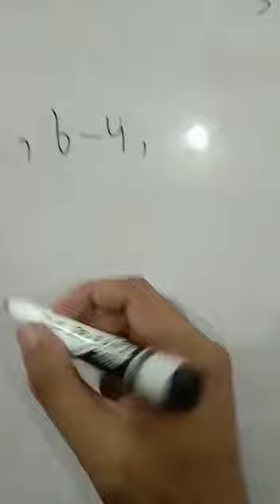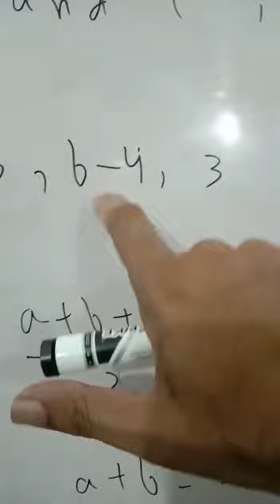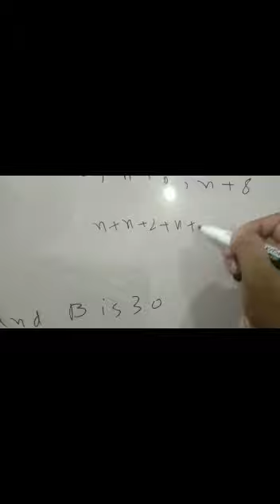Business and general MATHEMATICS average problems with tricks by Muhammad Amin Sharif part 11